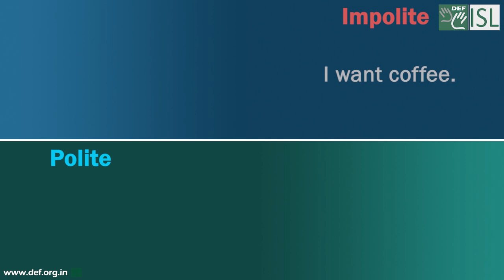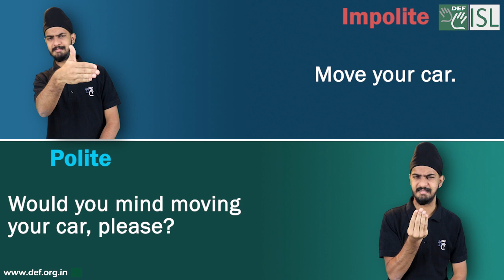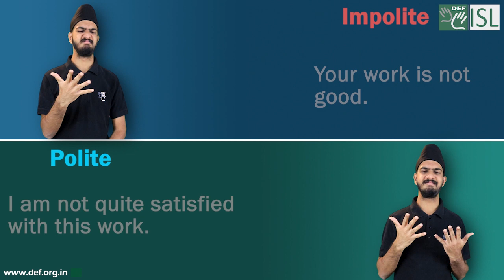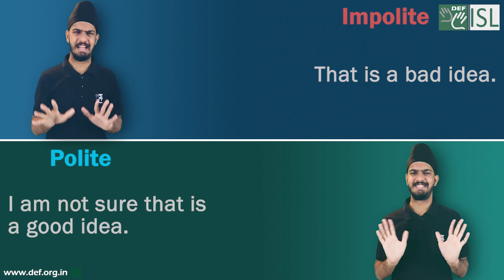Polite & Impolite Sentences (Indian Sign Language)